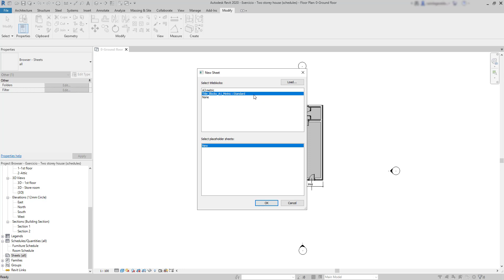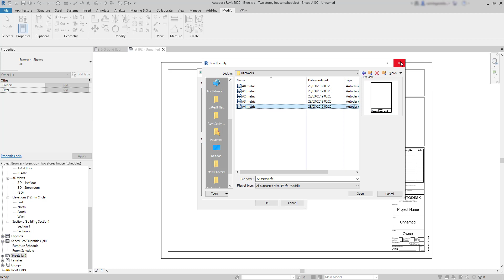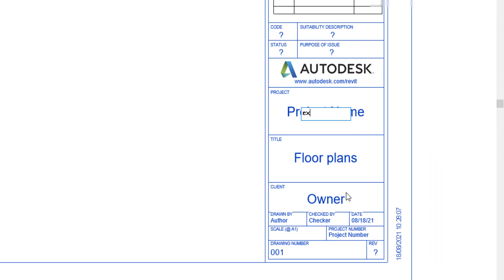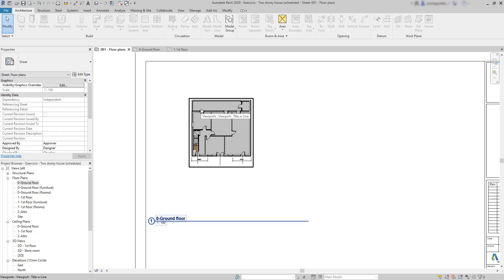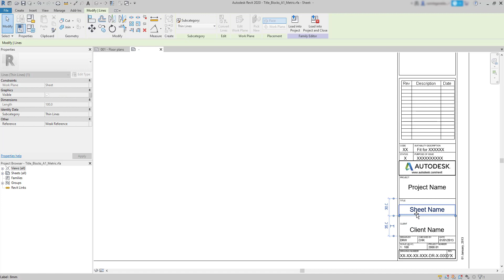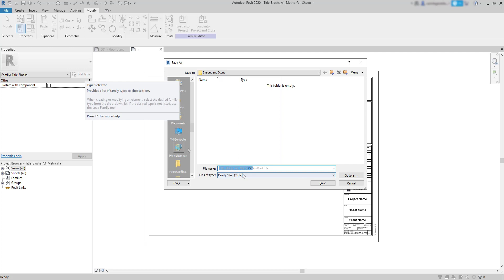Revit - Sheets (Complete tutorial for beginners)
Want the Full Course? Step-by-Step Course in Revit Architecture for Beginners! 👨‍🎓👩‍🎓
Free preview lectures available.

Why Join the Course? 💡
✔️ Structured, Step-by-Step Lectures
✔️ Ad-Free Learning – Focus without interruptions
✔️ Exercise Files – Practice each topic with easy-to-follow examples
✔️ Lifetime Access

In this tutorial we will learn to make a sheet for printing a drawing of your project. We will learn how to use the titleblocks and set scales for the drawings.

Contents:
00:00 Intro (insert a template)
02:07 Attach a drawing (method 1)
04:51 Attach a drawing (method 2)
06:45 Edit titleblock